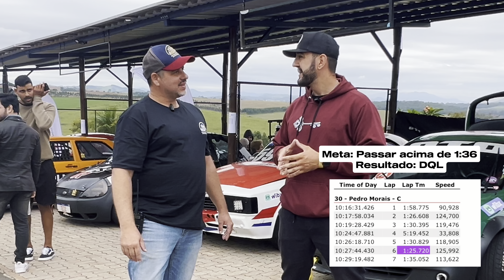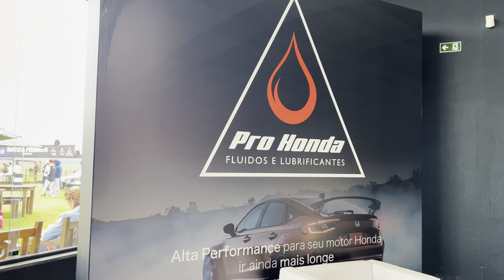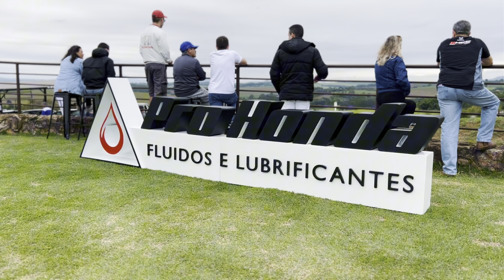Colocamos o lancer a toda prova! - Rally de Regularidade Race & Friends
Olá, entusiastas automotivos! Bem-vindos de volta ao nosso canal Pedrão Garage.

 No vídeo de hoje vamos imergir no mundo automotivo de uma forma espetacular onde colocamos o lancer a prova! Isso mesmo, nosso manco foi para a pista! kkk

A convite da Race & Friends que organiza eentos e corridas pelo estado de São Paulo, estivemos essa imersao no mundo automotivo no evento da Pro honda e colocamos o lancer a prova no rally de regularidade na categoria C, categoria essa em que fui desclassificado kkkk'

Se você é apaixonado por carros, tecnologia automotiva e dicas práticas, você está no lugar certo!

Estamos constantemente explorando o universo automotivo para trazer a vocês conteúdo valioso e envolvente.

Sua ajuda é fundamental para fazer o nosso canal crescer e alcançar mais entusiastas como você!

Esperamos que você aproveite o vídeo tanto quanto nós aproveitamos criá-lo. Fique ligado para mais conteúdo automotivo emocionante.

Até a próxima viagem juntos!

Beba água!!!